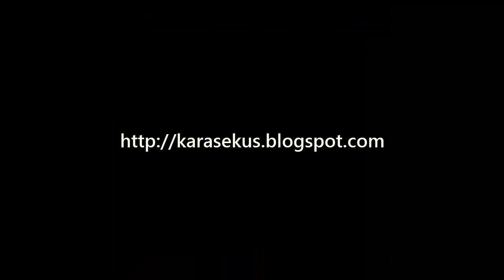Korwin-Mikke, Marusik i Iwaszkiewicz - debata ws. Polski w PE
Dobre rady polityków niemieckich czy belgijskich zatrzymajcie dla siebie. Zajmijcie się swoimi problemami: bezrobociem niszczącym wasze społeczeństwa, imigrantami, którzy niszczą wasze kultury i poniżają wasze kobiety, kryzysem ekonomicznym, spowodowanym przez głupotę waszych polityków." - Jarosław Iwaszkiewicz

► Parlament Europejski, Strasburg -  19 stycznia 2016 r.
► Debata: Sytuacja w Polsce
► Mówcy:  Janusz Korwin-Mikke, niezrzeszony; Michał Marusik grupa EWN; Robert Jarosław Iwaszkiewicz, grupa EWiDB; Robert Jarosław Iwaszkiewicz